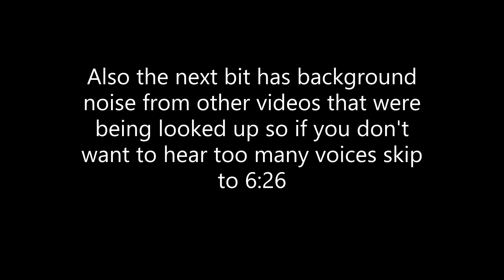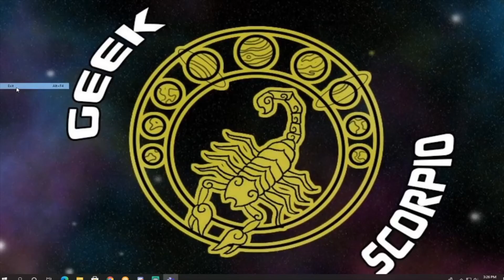Bloopers and outtakes for Chrono Trigger part 39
Check out the Bloopers and outtakes for Chrono Trigger part 39 which does contain some spoilers